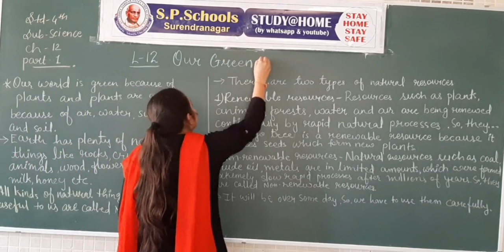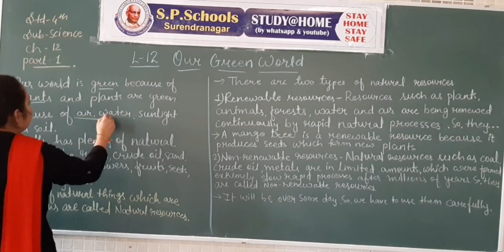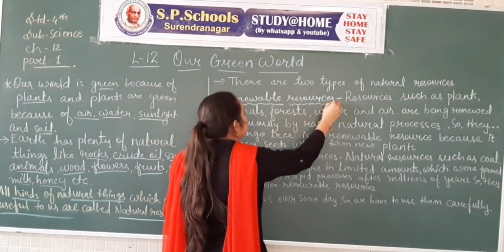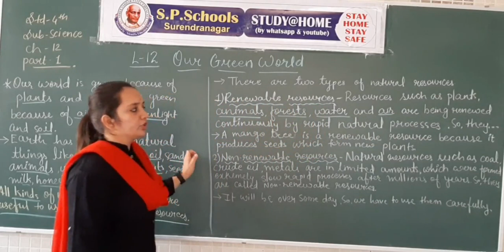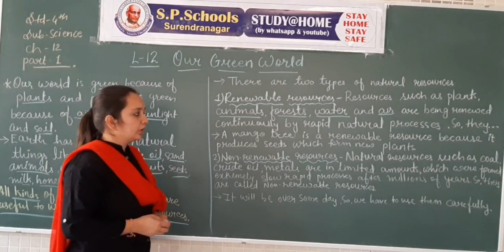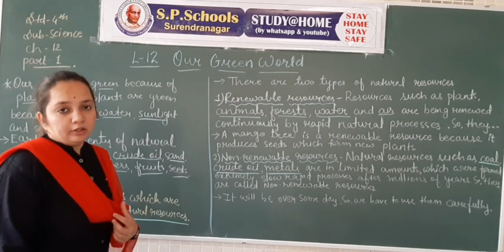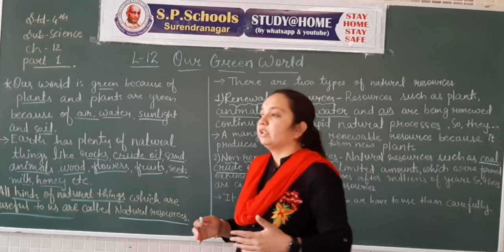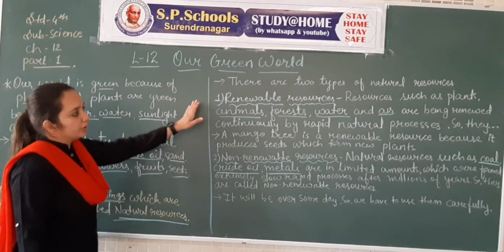STD - 4 CBSE |SCIENCE LEC - 52 | S P SCHOOL SURENDRANAGAR